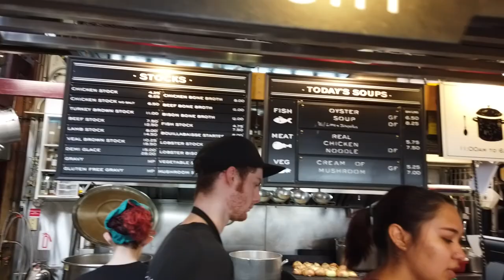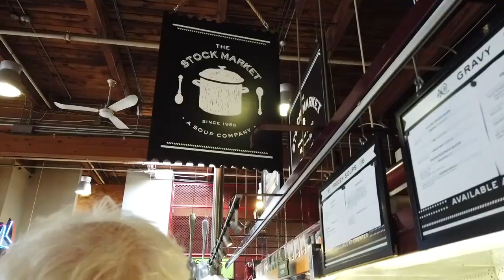[캐나다&미국 1달여행기] 여행 2일차 !! "밴쿠버 여행 in 퍼블릭 마켓"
안녕하세요 !

캐나다 미국 !! 여행 2일차 입니다.
밴쿠버 시내 부터 퍼블릭 마켓까지 다녀왔습니다.

코로나 전 3년전 여행 영상입니다.
하나 하나 잼나는 영상을 다시 편집하고 업로드 하겠습니다.

재미있는 캐나다&미국 1달여행 영상을 업로드 예정이오니 많은 관심 부탁 드립니다.
구독 !! 좋아요 !! 부탁 드릴께요 ^^

Hello Guys !!

I start youtube about Daily v-log in Canada !!
I'm still lacking in many things.
I will upload a lot of funny meme.